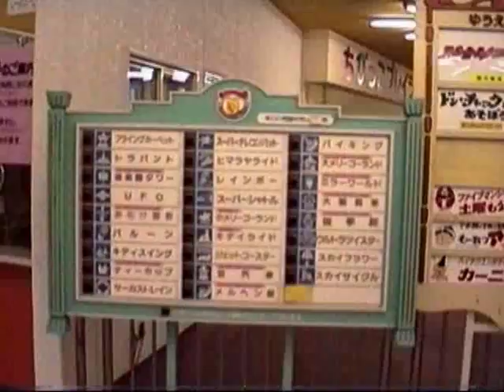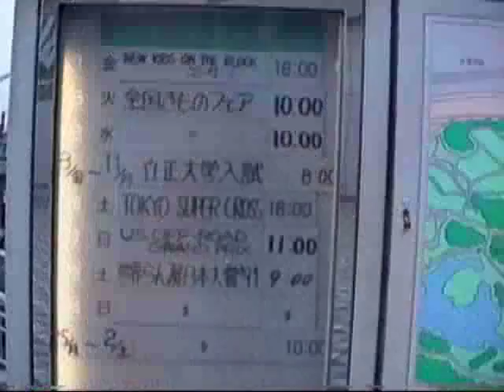1991 後楽園遊園地 Korakuen Amusement Park 910223